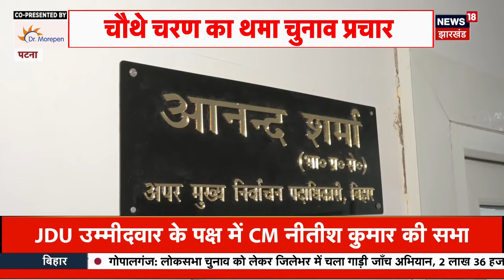Fourth Phase Voting Bihar Jharkhand : 13 May को इन 9 सीट पर होगा मतदान | Lok Sabha Election 2024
13 मई को लोकसभा चुनाव के चौथे चरण का मतदान होगा. 19 अप्रैल से अब तक तीन चरणों में 285 निर्वाचन क्षेत्रों में मतदान हो चुका है. चौथे चरण में 10 राज्यों और केंद्र शासित प्रदेशों (UT) की 96 सीटों पर मतदान होना है.